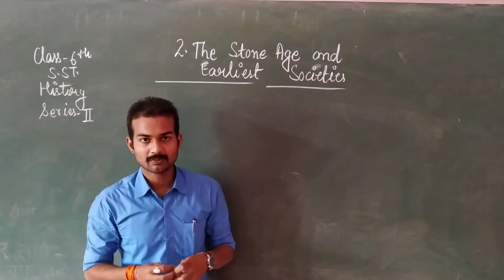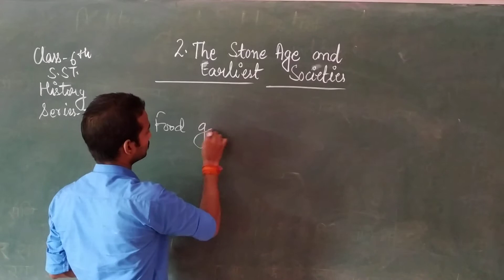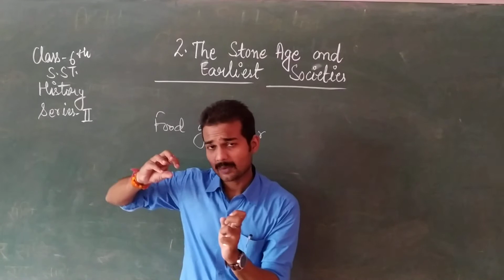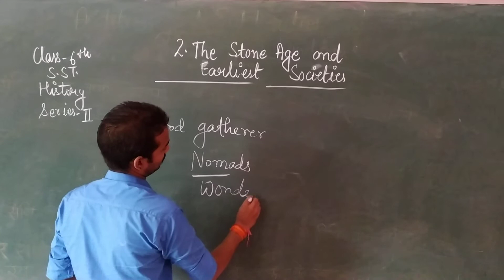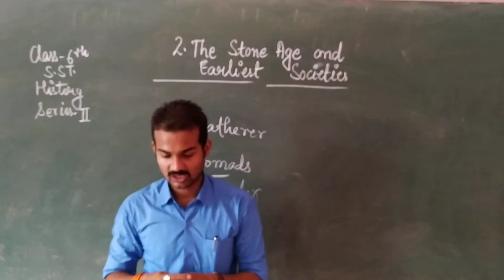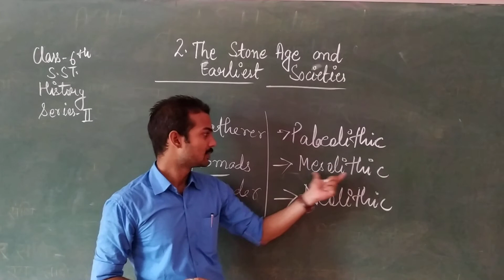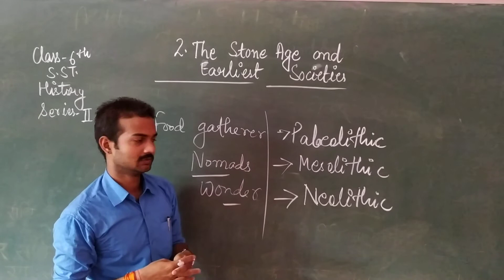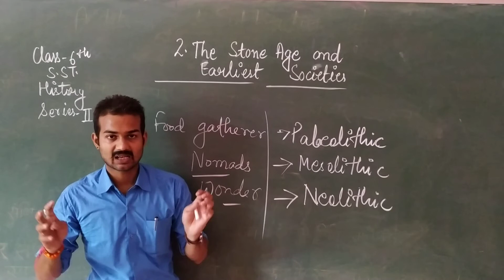Class VI Online Class For S.St.Chapter -2 The Stone Age And Earliest Socieries Series -II